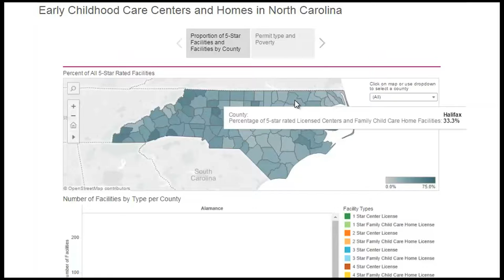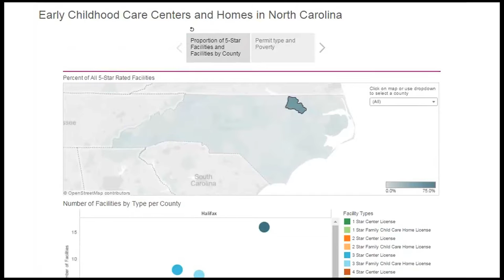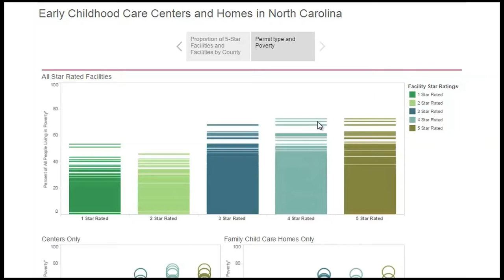Early Childhood Education